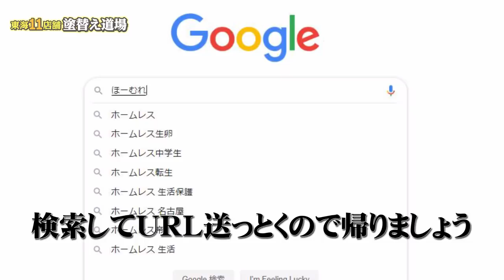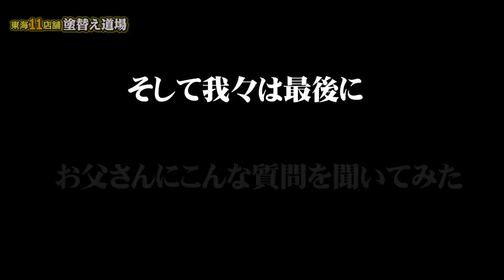億を稼ぐ経営者からの波乱万丈の転落人生。名古屋のスーパーホームレスと酒を飲みながら語らいました。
従業員数十名を抱える建設業の社長。そこからホームレスという道を選んだ方の撮影に成功しました！ショッキングな発言もありますが、まさにリアル。建設業で働いてる自分も衝撃を受けました。